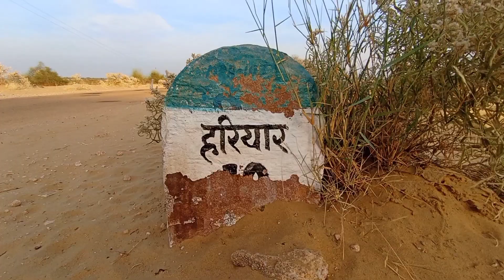धोरे ही धोरे ।। जैसलमेर के धोरे ।। GOLDEN BOY JAISALMER ।।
Jaisalmer ke dhore
Jaisalmer ke dhore
dhore hi dhore
Jaisalmer Rajasthan
Jaisalmer Rajasthan 😍
golden boy Jaisalmer
golden boy Jaisalmer
Jaisalmer ke vlog
Rajasthan ke Vlog
daily vlogs
desi VLOGS
tourism Vlog
Jaisalmer ke dhore
rajasthan ke vlog
VLOG viral
Jaisalmer Rajasthan
my first vlog

धोरे ही धोरे
जैसलमेर के धोरे
राजस्थान के धोरे
जैसलमेर व्लॉग
राजस्थान व्लॉग
देशी व्लॉग